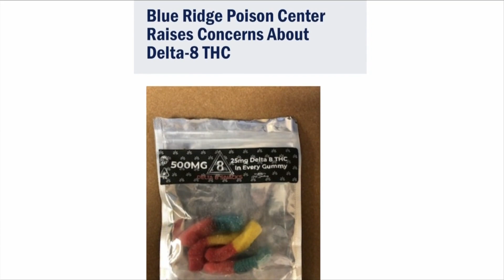Lawmakers cracking down on Delta-8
The substance is found in many retail stores.